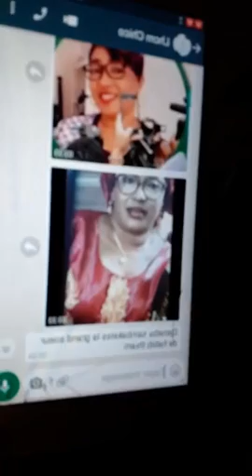soldat Daniel Ramba💪💪💪 Vs 🚨CDR🚨😂😂